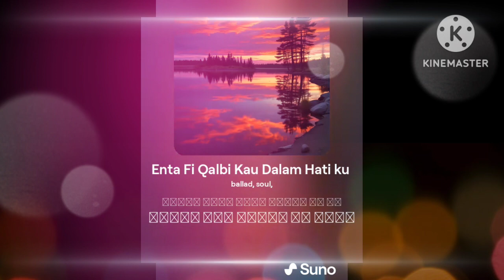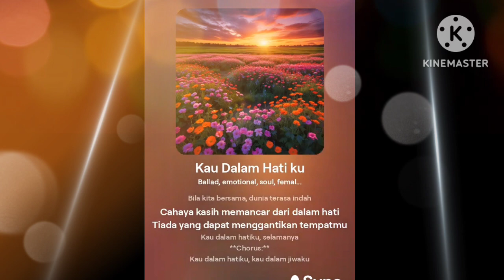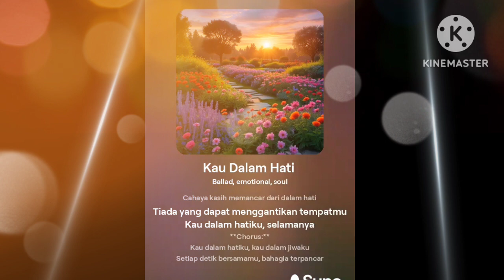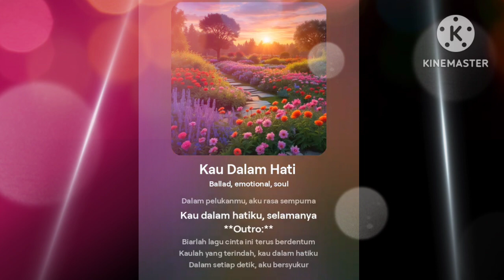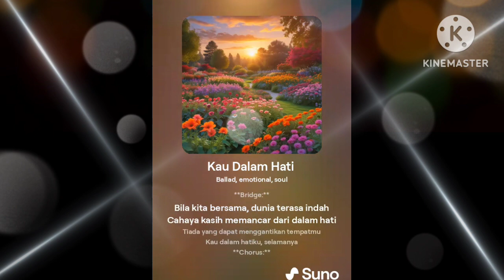Ai Full Forever Together